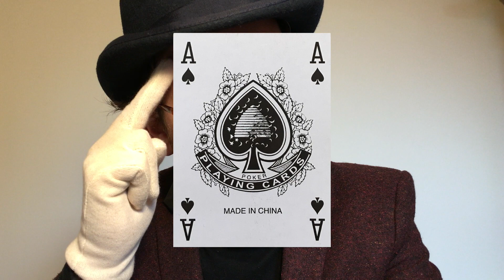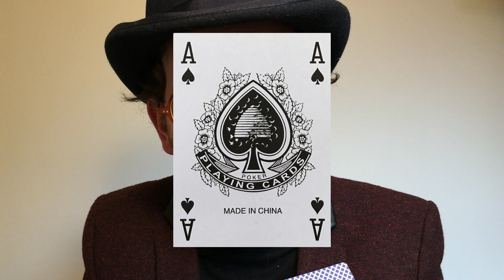The Ace of Spades // ASMR Magician Roleplay // Personal Attention // English Accent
Let The Great Wazoo use his unique mental powers to beam into your mind and choose the very card that you are thinking of!

Relaxing, tingling, ASMR, whispering, English accent, magic trick.